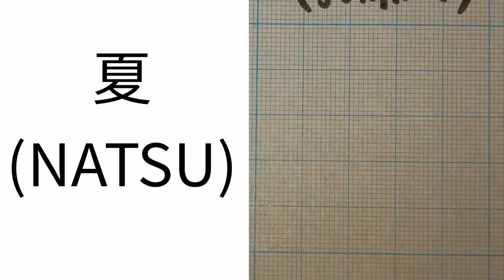【KANJI】How to write Japanese kanji “Summer” 「夏」の書き方。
We are going to show you how to write Japanese kanji which is the beatiful style.